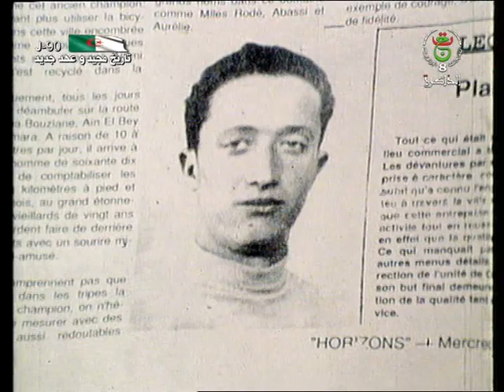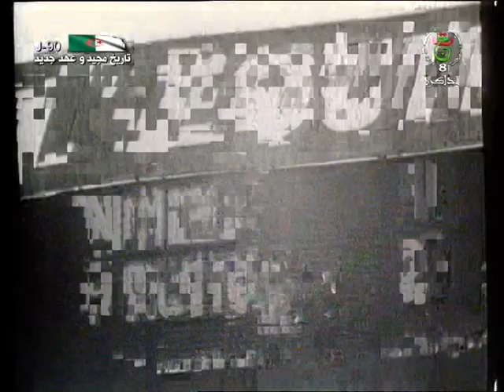Cyclisme. أمجاد الماضي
Avec Kebaili Ahmed... et un passage de Hamoutène le footballeur du Mouloudia et l’arbitre Derradji Abderrahmane MCa et VSM